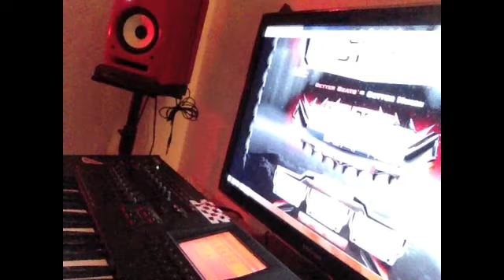SSO Beat Battle 2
It's Time!!

Good Luck!

SuperStarO.com